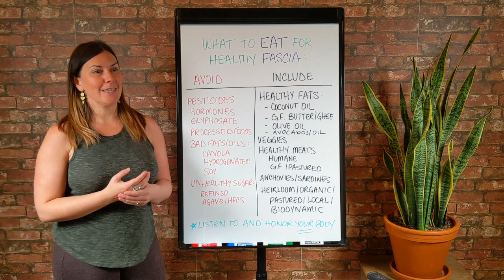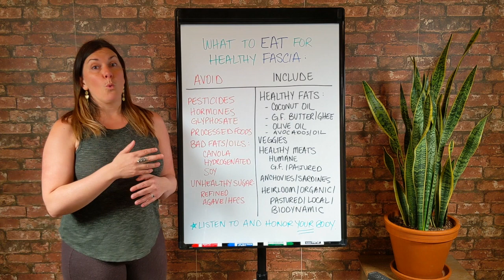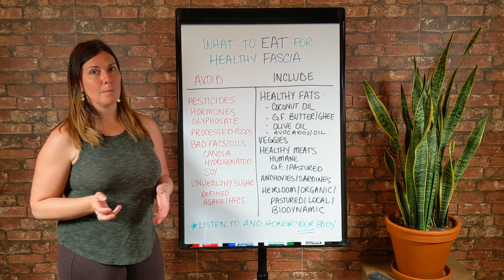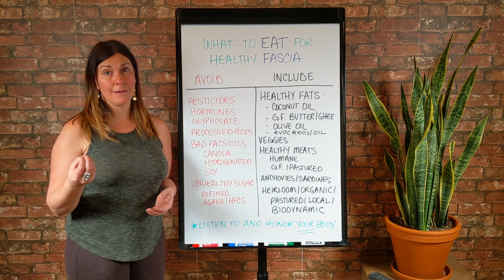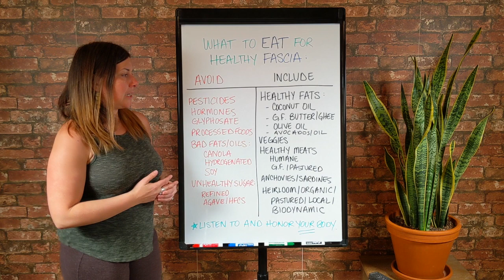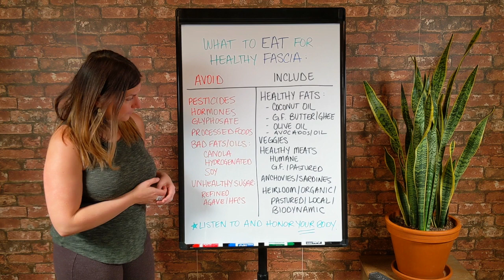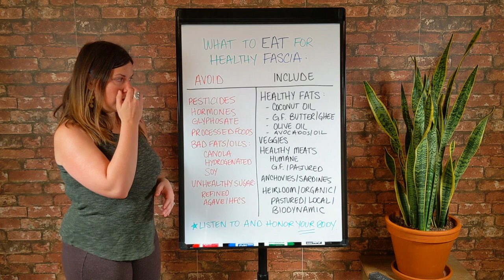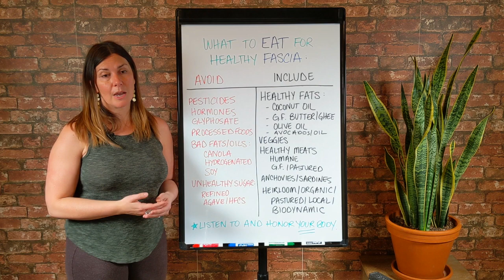Feed Your Fascia Well - Guidelines for Nutrition and Fascial Health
I’ve moved on from Mobility Mastery (self fascia release) in order to focus on teaching Kinetix, my method of root cause discovery for pain and dis-ease that involves partner fascia release as a “diagnostics” (and regeneration) tool. Kinetix is a complete scientific methodology that I teach to friends, partners and professionals alike inside The Kinetix Academy.

// VIDEO DESCRIPTION //

A few years ago I created a video and blog post about the “best foods for your fascia,” and at that time what I was seeing in my private practice suggested that chronic stress was far worse for your fascial health than eating junk. And while that’s still true, it doesn’t mean you should eat junk. What you eat does matter for fascial health.

What are the BEST and worst foods are for your fascia?

This boils down mostly to high-density nutrition and TOXICITY.

Toxicity is on par with chronic stress for what it does to your fascia, and in fact the two might even be linked. If you are eating foods filled with toxic chemicals like pesticides, herbicides, antibiotics, glyphosate etc, then you could be clogging up your superficial fascia with toxins, backlogging your lymphatic system (which lives inside the superficial fascia) and causing systemic inflammation, stress and potentially even disease.

Combine systemic toxicity/inflammation and chronic stress, and you’ve got a recipe for chronic pain, digestive issues, gut-brain dysfunction and inability to heal at the cellular level to name just a few.

So yes, the food you eat matters. But keep in mind that toxins are lurking everywhere, and while you are likely ingesting some, I encourage you to think about about what you’re putting on your skin and what you’re breathing into your lungs. Toxic household beauty and cleaning supplies are just as toxic for your fascia (and overall health) as eating chemical-laden food.

My guidelines regarding eating for healthy fascia are fairly simple:
- Organic/biodynamic fruits and veggies.
- Pastured/local/humanely raised meat - and AVOID factory-farmed meat.
- Drink high quality filtered/remineralized water.
- NO high fructose corn syrup or “bad” oils like canola, soy, hydrogenated/partially hydrogenated oils.
- Avoid toxicity as much as possible (glyphosate, pesticides etc).
- Listen to YOUR body - you may have different nutritional needs than me, than your partner/kids/friends. AND, our bodies have different needs through different stages of our life.